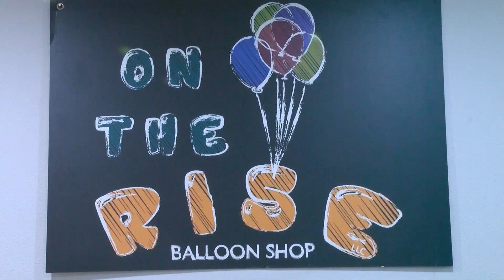Local balloon shop participating in national event for charity